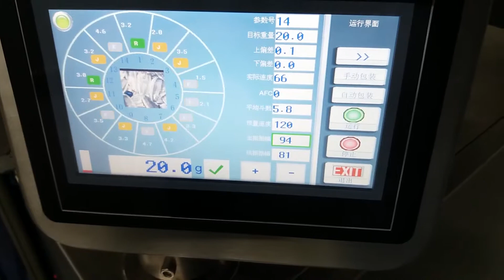Фасовка кукурузных палочек на мультиголовочном дозаторе